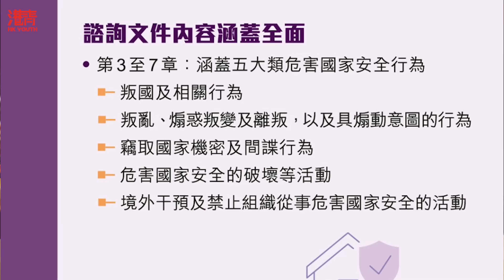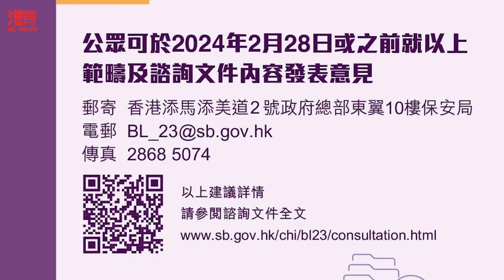以色列成哈馬斯主要武器來源? 美媒証實事件 小丑竟是以色列自己! | 香港23條立法 只為“保護自己” 特首:不願重複黑暗時期 悲慘經歷! | 惠州雙月灣 驚喜優惠 買一送一! / 香港青年 大眼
00:00  介紹話題
01:52  以色列成哈馬斯主要武器來源? 美媒証實事件 小丑竟是以色列自己!
08:41  香港23條立法 只為“保護自己” 特首:不願重複黑暗時期 悲慘經歷!
15:55  惠州雙月灣 驚喜優惠 買一送一!

其他影片:
美國內戰隨時爆發 德州“揭竿起義” 25州積極響應 最美麗風景線出現! | 香港法院向中國恆大發出清盤令 涉8億債務糾紛 意味着恆大將破產?
普京簽署命令 準備收回阿拉斯加 當年為何把阿拉斯加賤賣給美國? | 香港管制即棄塑膠首輪4月實施 食肆酒店成重災 罰款可達10萬?
胡塞襲美國商船 擊沉美軍護航艦 局勢不跌反升 將出現嚴重石油危機? | 內地旅客盤點「香港6大怪點」 雙肩包成標誌 公共場所空調太冷?
美國三艘航母齊聚亞太 逼近中國 目的何在 中美緊張局勢將進一步升級? | 香港正生會卷半億善款竄英美 校長校董疑為港獨人士 被警方通緝!
中國遊客海外「消失」留國內消費 美國訛稱中國 讓全球旅遊業損失1300億? | 香港移民潮再起 3年走53萬人 持續重創香港經濟 究竟發生了什麼?
巴基斯坦和伊朗互相反恐 不給美國搗亂機會 中國成和平使者? | 香港垃圾徵費未推先亂 港府罵聲中跪低 延期實施 為何垃圾處理需收費?
菲律賓總統向台獨祝賀 毛姐籲多讀書 小馬可斯學歷曝光 被發現謊報造假!
伊朗瘋狂報復 為什麼襲伊拉克敘利亞後 再轟巴基斯坦? | 紅海商船避免被胡塞武裝攔下 中國標籤成護身符 但需警惕西方陷害!
朝鮮半島局勢惡化 韓國再挑釁朝鮮 朝廢除和平統一委員會 將向韓國宣戰?
紅海局勢發生巨變 美英空襲也門 推動中歐班列崛起 中國佈局初見成效? | 太平洋島國瑙魯與台當局“斷交” 賴清德當選後 收到最大的“祝賀禮物”